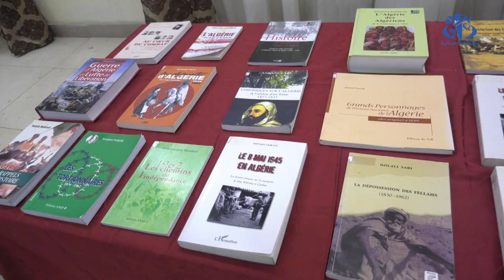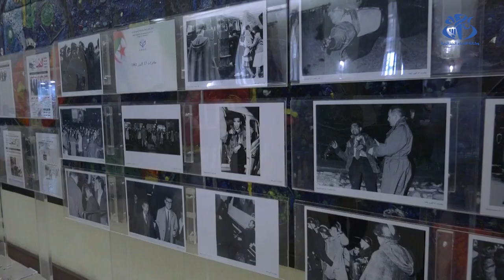ندوة تاريخية بالمجلس الشعبي الوطني تخليدا ليوم الهجرة 17 أكتوبر 1961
الجزائر (وأج) - إحتضن المجلس الشعبي الوطني أشغال ندوة تاريخية تحت شعار "النهر لايزال دما في عيون الجزائريين" وذلك في إطار الاحتفالات المخلدة ليوم الهجرة 17 أكتوبر 1961.